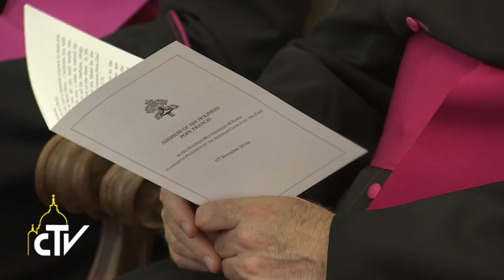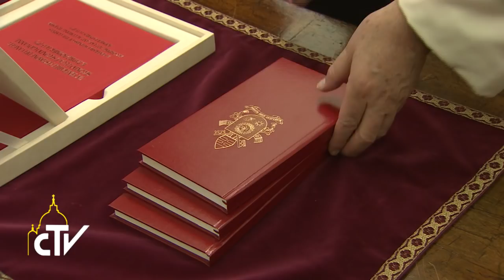Udienza Chiesa assira d'Oriente 17-11-2016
Nulla può giustificare la terribile violenza in Iraq e Siria

Papa Francesco ha ricevuto il Catholicos Mar Gewargis III, patriarca della Chiesa assira dell’Oriente. Ricordando i passi avanti fatti sulla strada dell’unità, il Pontefice ha ribadito che il sangue dei martiri è un richiamo all’impegno per la comunione.